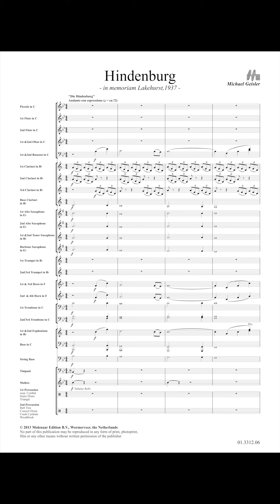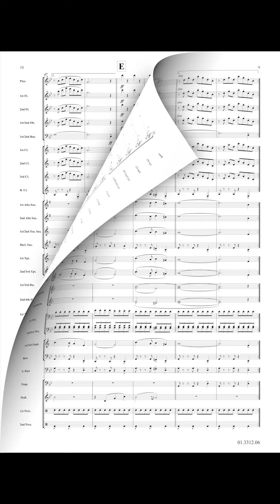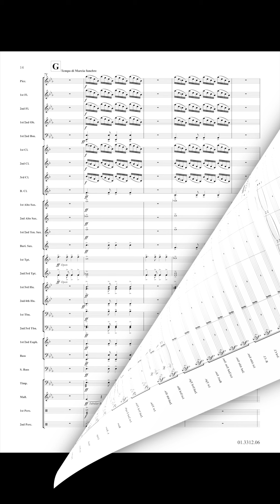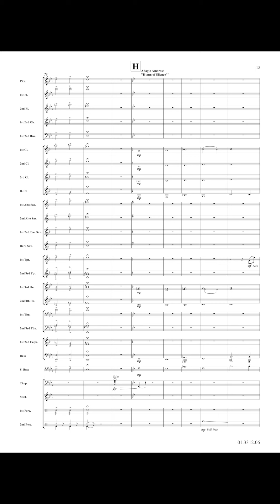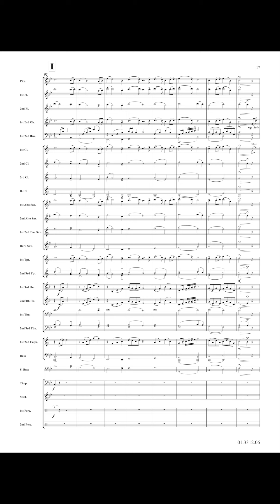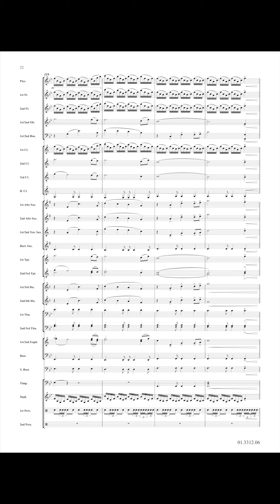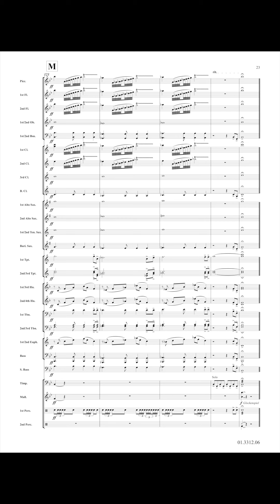Hindenburg - Michael Geisler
In memoriam Lakehurst, 1937

The zeppelin airship "Hindenburg", named after the German Reich President Paul von Hindenburg, was one of the largest airships ever built. The maiden voyage of the airship was in March 1936, but on May 6, 1937 it was destroyed during landing in Lakehurst New Jersey (America), when the hydrogen filling caught fire. 36 people including a member of the landing party lost their lives. There are various theories about how this accident might have occurred.